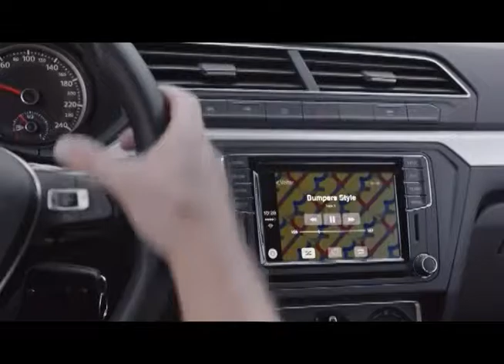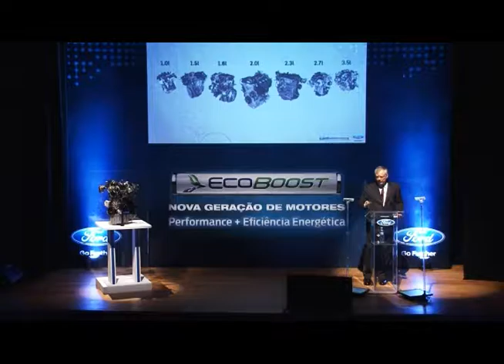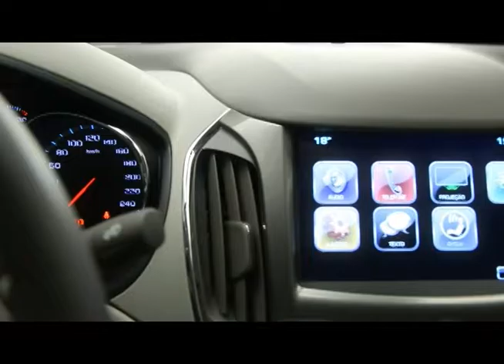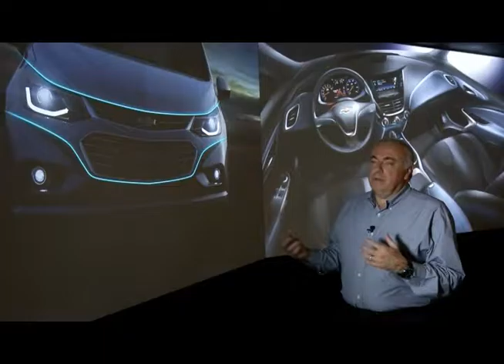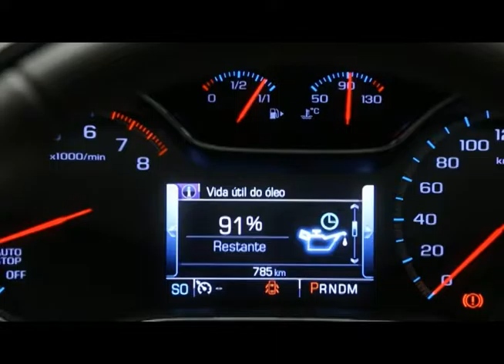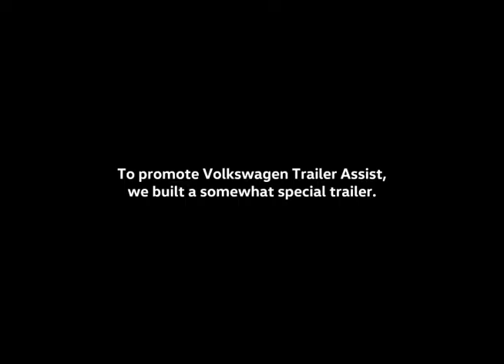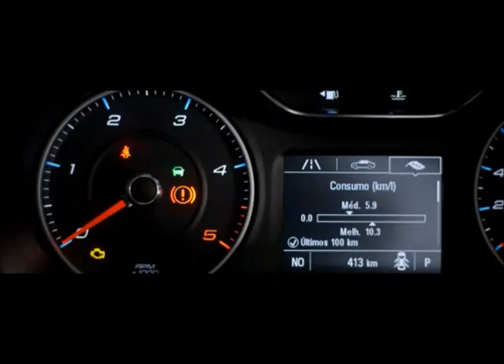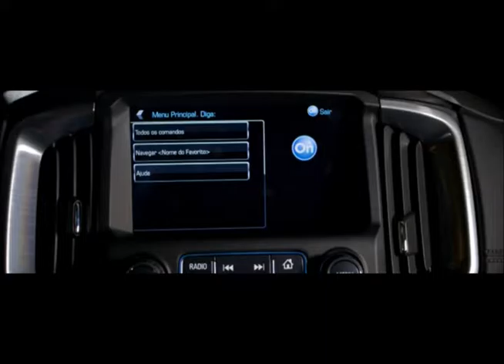Motores na TV 02 10 06 16